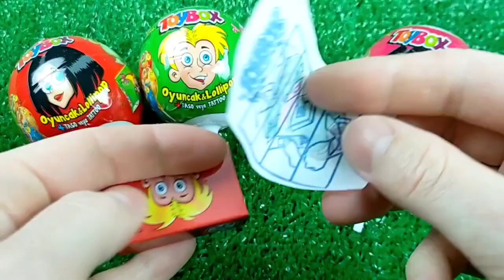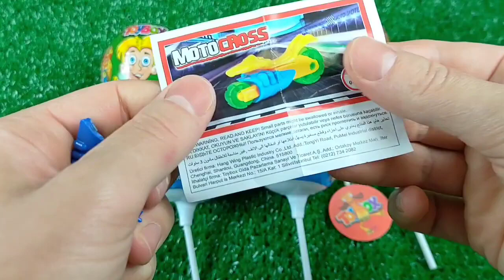Double Flatbed Trailer Truck vs Speedbumps | Train vs Cars | Tractor vs Train | Candy Toybox